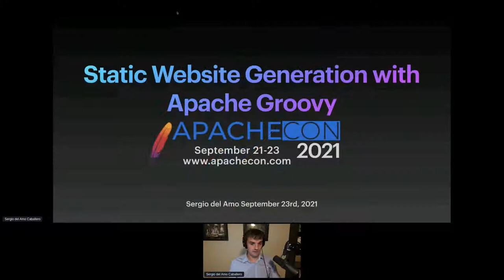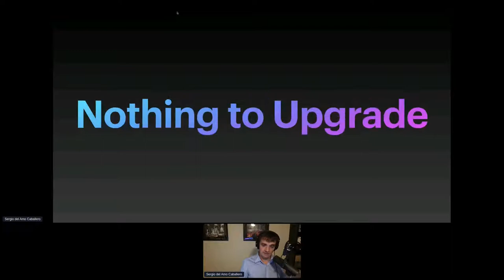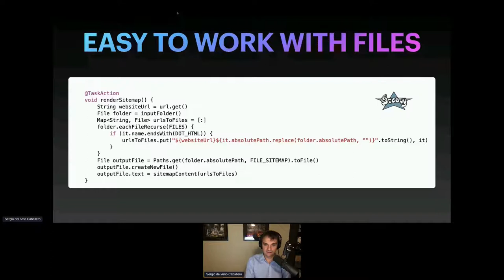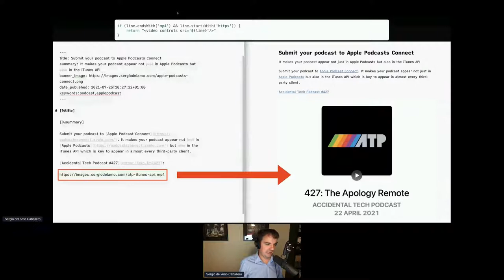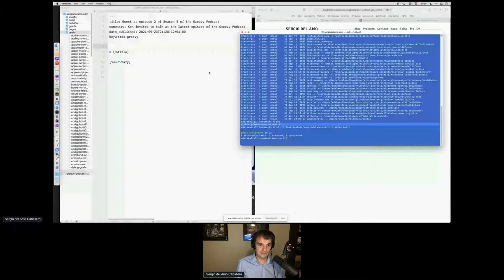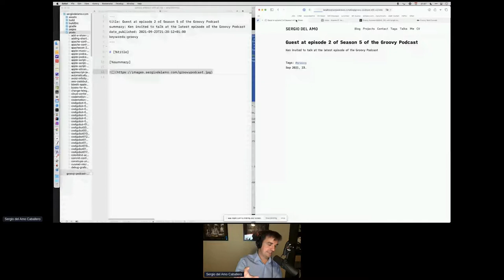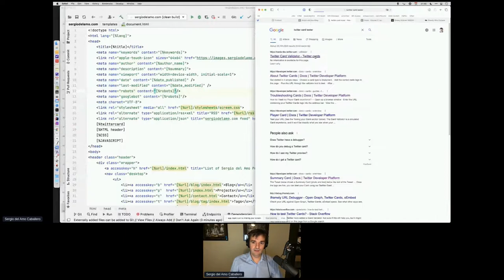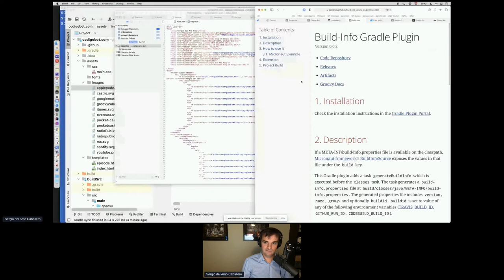Static websites using Apache Groovy - Sergio del Amo Caballero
Thank you to all of of our ApacheCon@Home 2021 sponsors, including:

STRATEGIC
Google

PLATINUM
Apple
Huawei
Instaclustr
Tencent Cloud

GOLD
Aiven OY
AWS
Baidu
Cerner
Didi Chuxing
Dremio
Fiter
Gradle
Red Hat
Replicated Static websites using Apache Groovy - Sergio del Amo Caballero

Apache Groovy and Gradle are the perfect combination for generating a static website. In this talk, the speaker reflects on his experience on building a website with a static generator build with Gradle and Groovy.

Topics include:

- JSON Feed / RSS Generation
- Tagging
- Markdown processing
- Templating